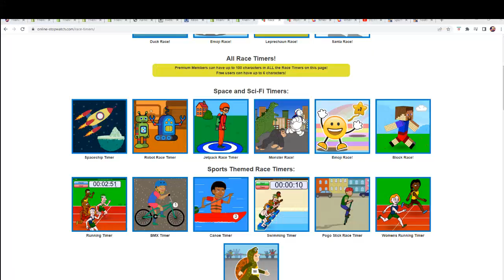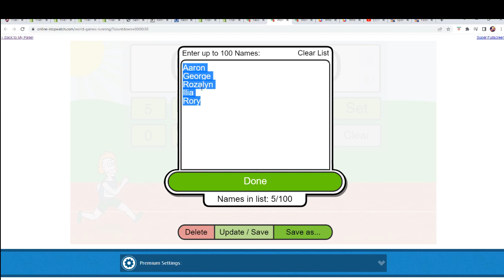2022 Booty Box Awesome Authentics Full Size Helmets series 1 FILL D ID BOOTYAUTHENTICS105